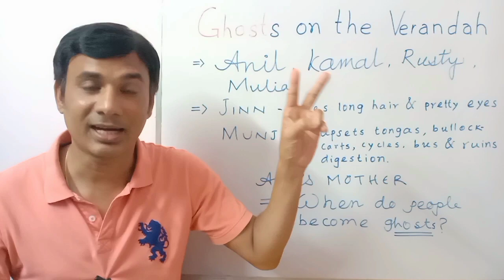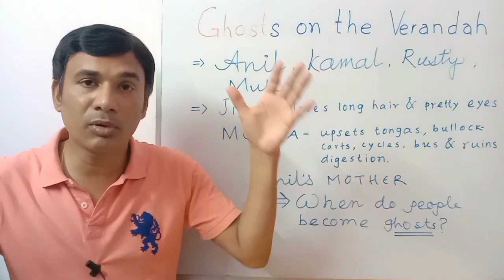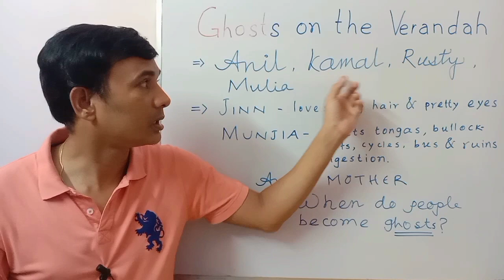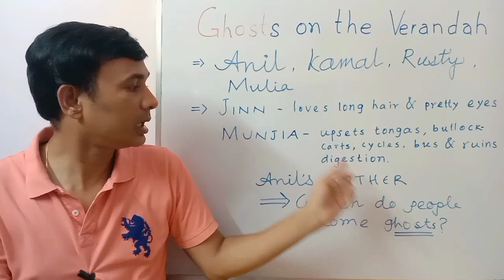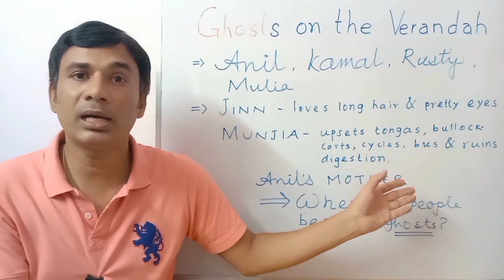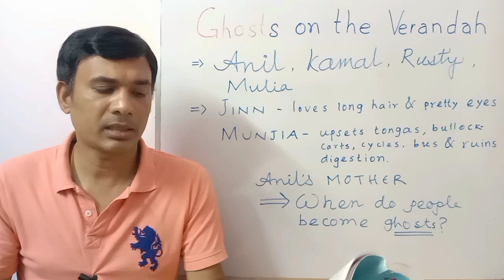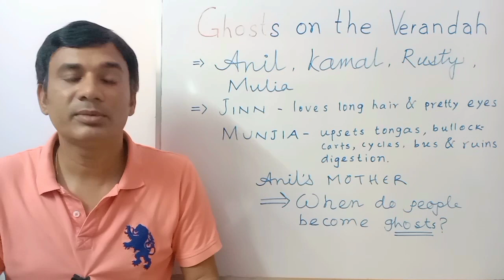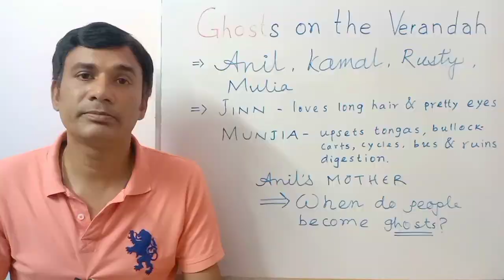Ghosts on the Verandah (Blossoms 7)@KolkataTutorialGK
Ghosts on the Verandah in Blossoms - 7 written by Ruskin Bond
Discussed and all the activities have been answered with care.
How people can become ghosts has been discussed and explained.